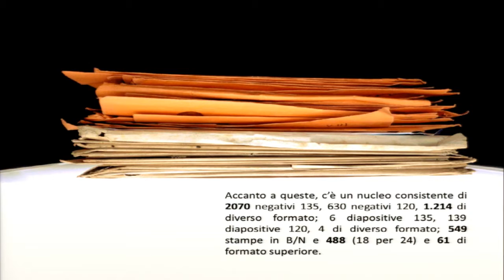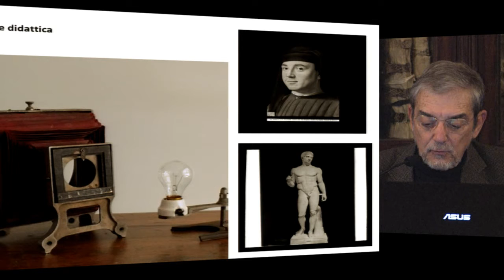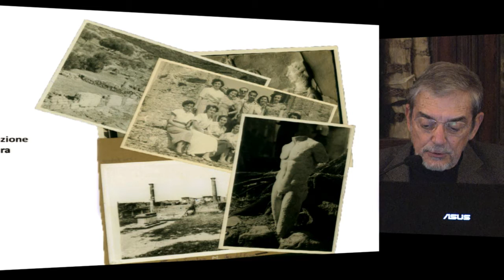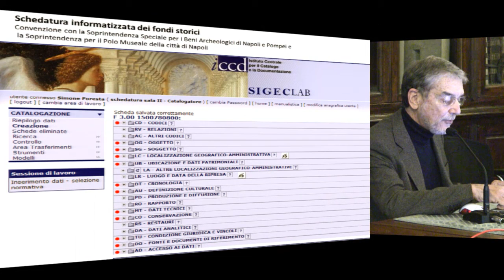Carlo Gasparri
Carlo Gasparri (Università di Napoli)